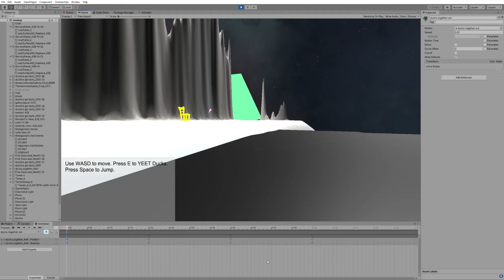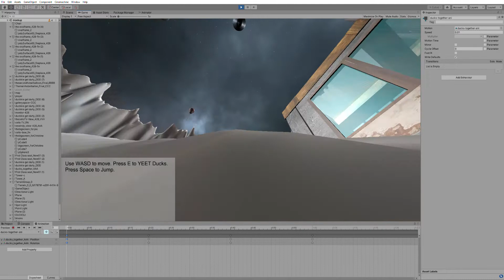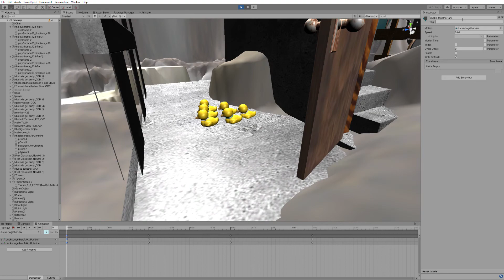Experience Machine updates recording 1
Experience Machine Final project